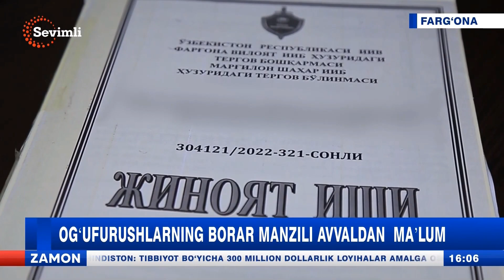Og'ufurushlarning borar manzili avvaldan ma'lum